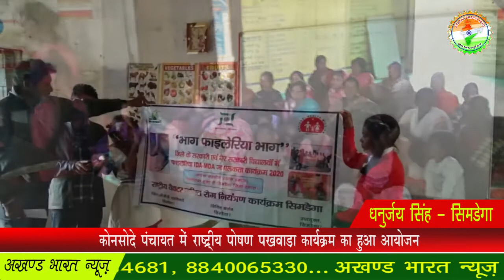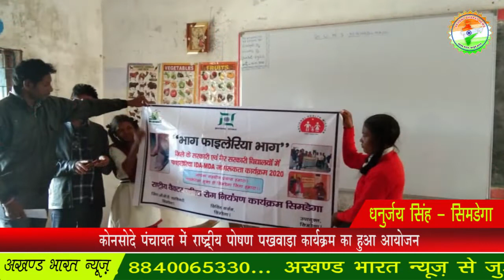मानव तस्कर वंदना डांग को हैदराबाद से किया गया गिरफ्तार... || Akhand Bharat News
शिवनंदन बड़ाईक - सिमडेगा

कोनसोदे पंचायत में राष्ट्रीय पोषण पखवाड़ा कार्यक्रम का हुआ आयोजन...
धनुर्जय सिंह - सिमडेगा